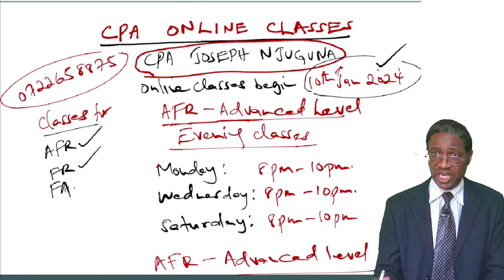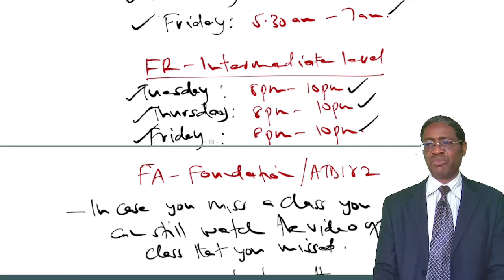CPA ONLINE CLASSESS JAN 2024- FOR LIVE ONLINE CLASSES OR FOR PRERECORDED VIDEOS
CPA ONLINE CLASSESS FOR ADVANCED FINANCIAL REPORTING-AFR OF ADVANCED LEVEL, FINANCIAL REPORTING-FR OF INTERMEDIATE LEVEL AND FINANCIAL ACCOUNTING- FA OF FOUNDATION LEVEL/ATD 1 & 2